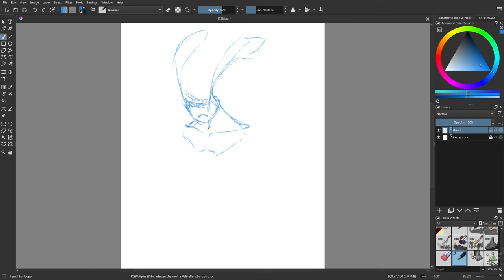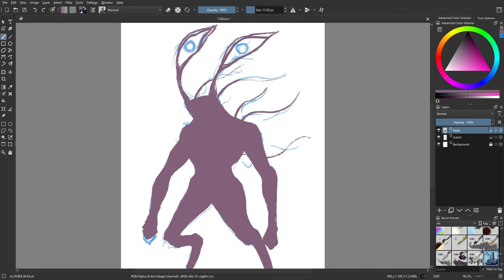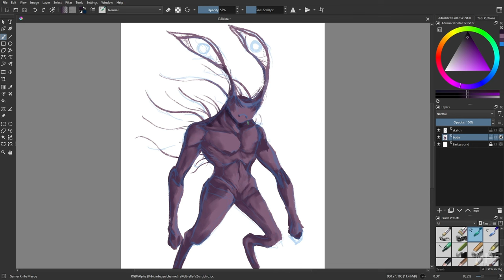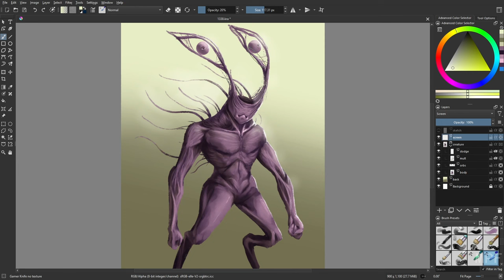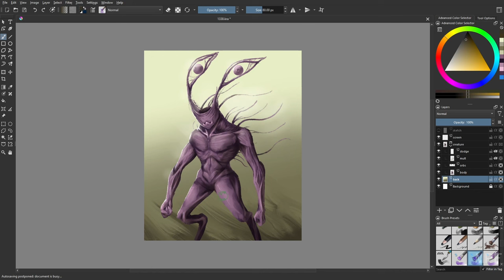Day 1338: I Don't Even Know [time lapse]